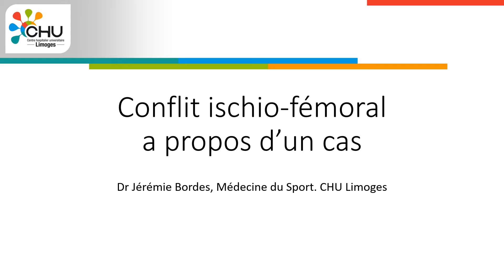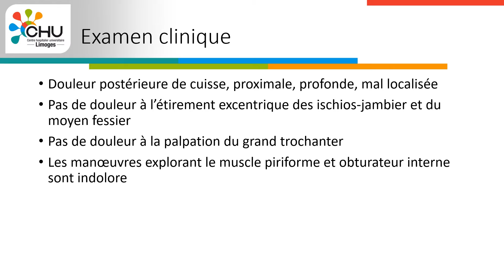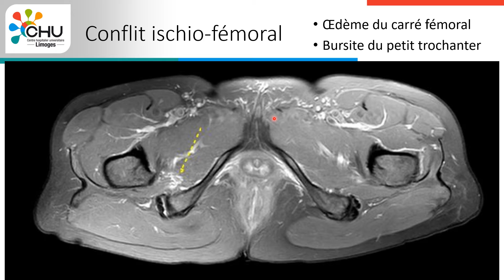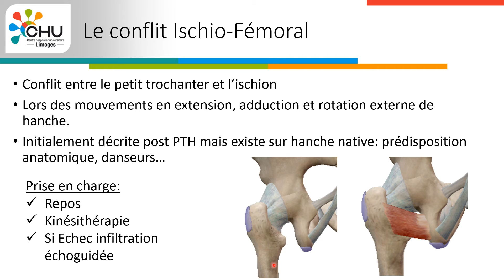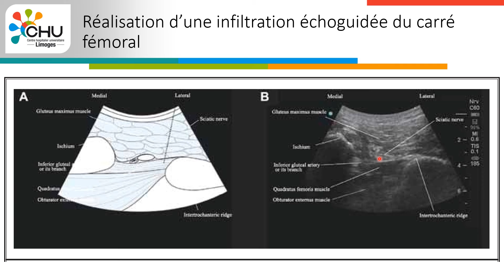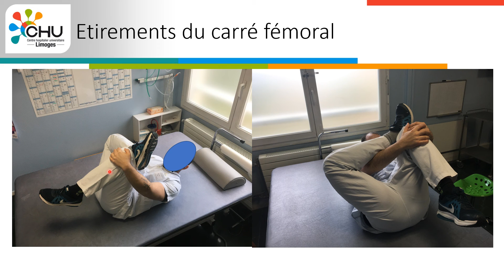Conflit ischio fémoral: Cas clinique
Exemple d'un conflit ischio-fémoral chez une coureuse à pied